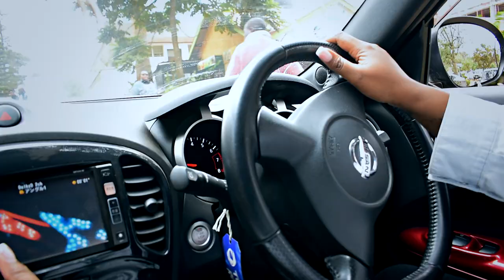MY WEIGHT LOSS JOURNEY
This is the first day of my weight loss journey and I start by breaking down why and how I intend to cut down on my weight.